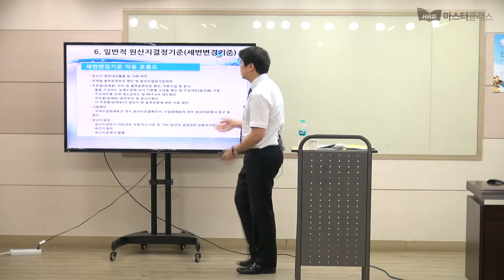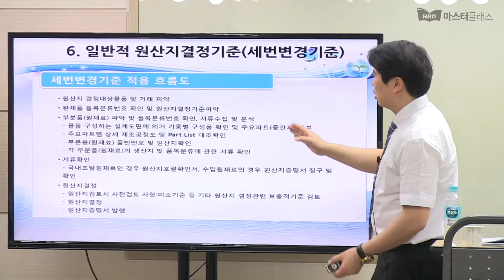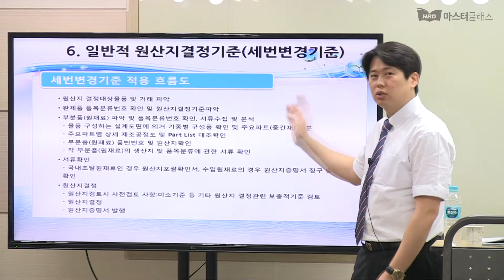김기만 관세사의 FTA 원산지제도 [한국HRD교육방송]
온오프라인 강의는
대한민국 대표 교육방송 한국HRD교육방송에서 보실 수 있습니다.